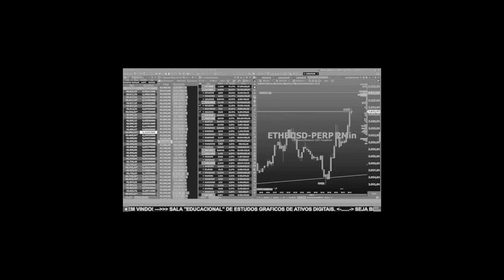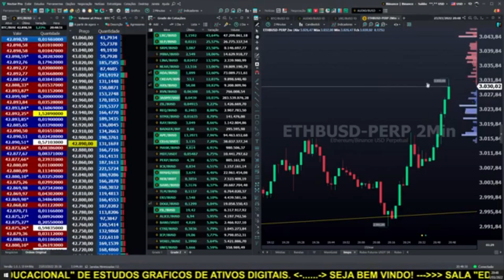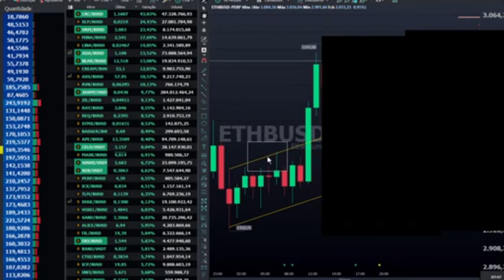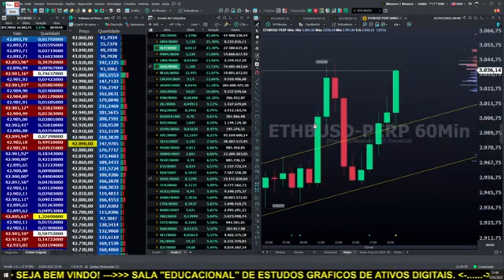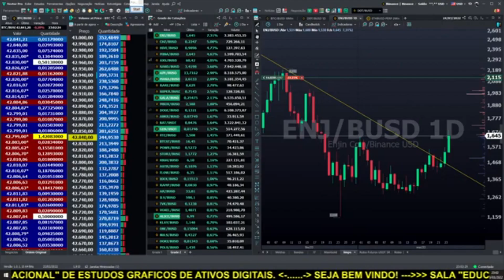LIVE BITCOIN. Análise Gráfica e Clássica das principais criptomoedas. CURTAS POR MARCO DIMAS. #5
LIVE BITCOIN. Análise Gráfica e Clássica das principais criptomoedas. CURTAS POR MARCO DIMAS. #4

LIVE BITCOIN. Operações AO VIVO! Análise Gráfica e Clássica das principais criptomoedas. BTC,ETH,ADA

Roteiro da LIVE:
Recepção
Apresentação

Layout dos gráficos

1 vez cada 15 dias faremos uma aula de psicologia para traders.

Atenção:
Retornos passados não garantem retornos futuros.
Antes de investir, verifique se o apetite a risco está em linha com o seu perfil de investimento.
As rentabilidades apresentadas nas comunicações não são líquidas de impostos.